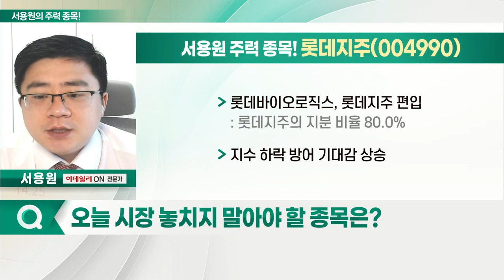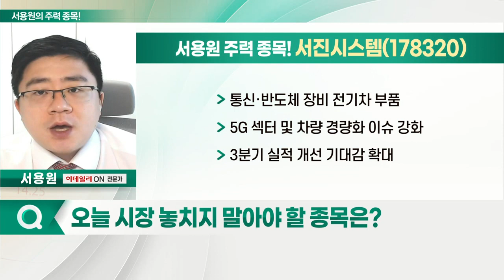롯데지주, 서진시스템, 나스미디어, 호텔신라_서용원의 주력 종목 (20220927)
1. 롯데지주(004990)
2. 서진시스템(178320)
3. 나스미디어(089600)
4. 호텔신라(008770)

- 롯데그룹 지주사: 롯데쇼핑·롯데케미칼·롯데제과 등 자회사 보유
- 대규모 투자 기대감 확대: 베트남 스마트단지 프로젝트 등 본격화
- 롯데바이오로직스, 롯데지주 편입: 롯데지주의 지분 비율 80.0%
- 지수 하락 방어 기대감 상승

- 통신·반도체 장비 전기차 부품
- 5G 섹터 및 차량 경량화 이슈 강화
- 3분기 실적 개선 기대감 확대
- 베트남 생산 기지 확대… '탈중국' 수혜 기대: 다양한 제조 공법 내재화… 직접 생산 확대
- 기관 매수세 지속